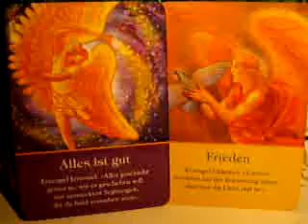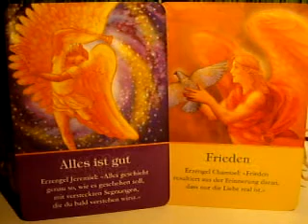12.09.11 Alles ist gut / Frieden